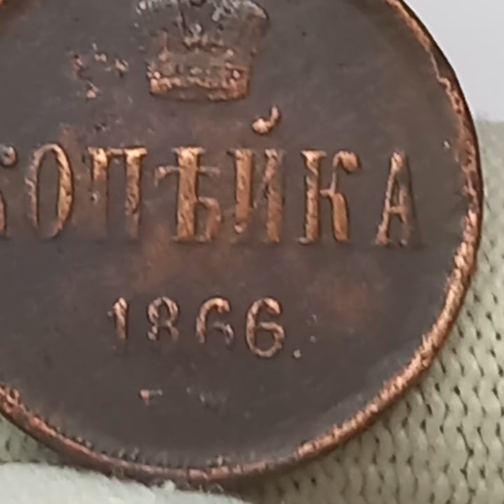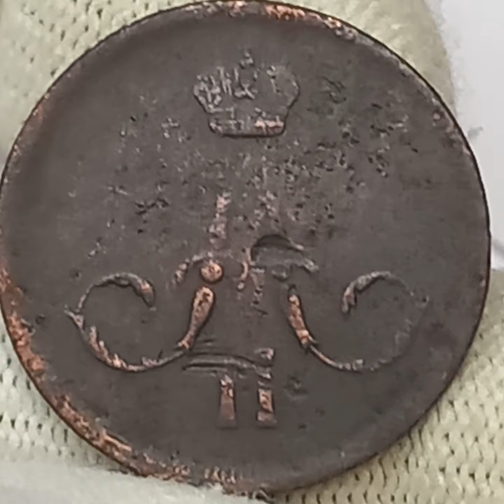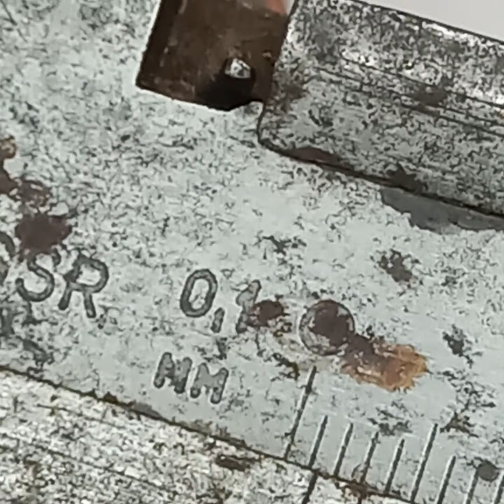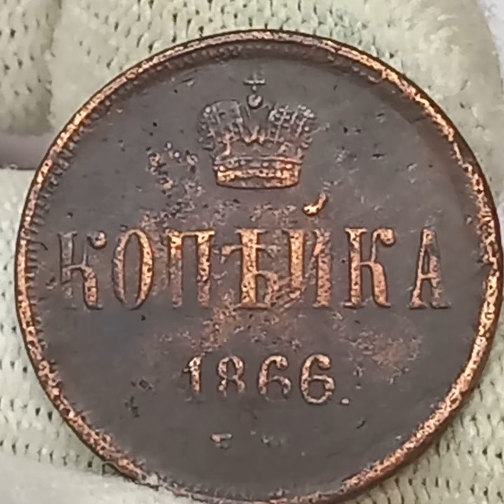Копейка 1866 года. Российская империя . Екатеринбургский монетный двор.